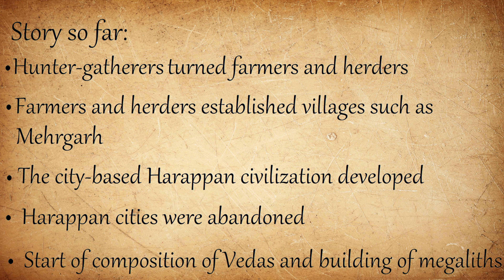HINT Chapter 6: Indian history from Indian Textbooks. For CBSE students, homework, exams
This content on history has been created for learning and sharing knowledge of Indian history.  All content is original and citations to relevant sources are accessible. Some regions discussed are currently in Pakistan and Bangladesh. This content is to help spread knowledge to CBSE/ NCERT students,  other students and common people. This is not a commercial channel.